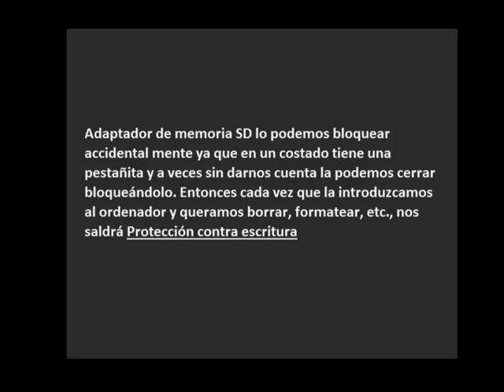Proteccion contra escritura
A veces sin darnos cuenta bloqueamos la  SD  y nos sale Protección contra escritura lo único que hay que hacer es cambiar la posición de la pestaña.